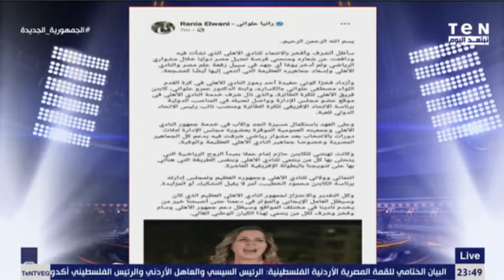محمود مسلم : السوشيال ميديا بتحرك قيادات داخل الاندية .. وبعض اللاعيبة القدامى بيدوروا على التريند